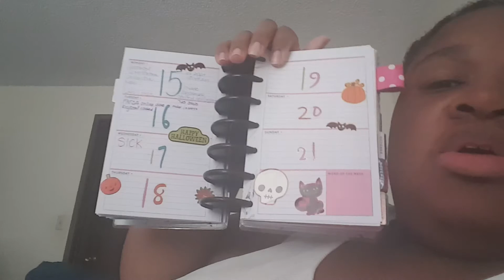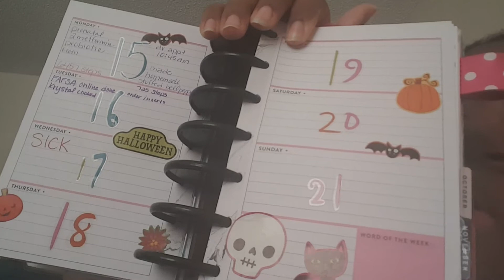VLOGTOBER DAY #17 - EXCITING NEWS